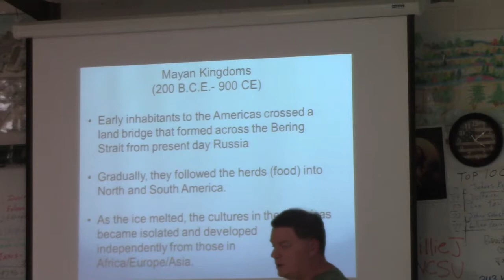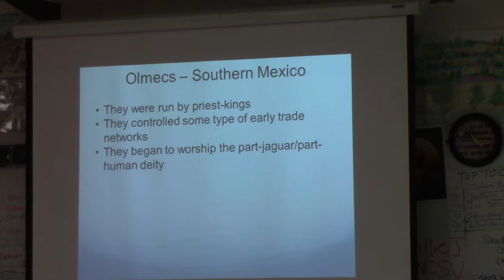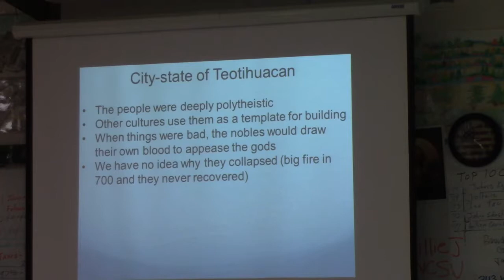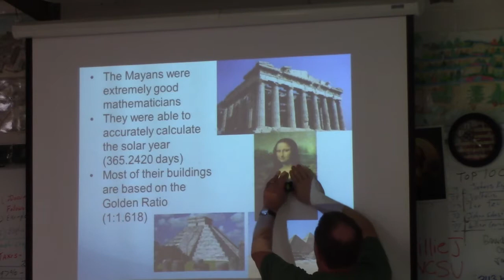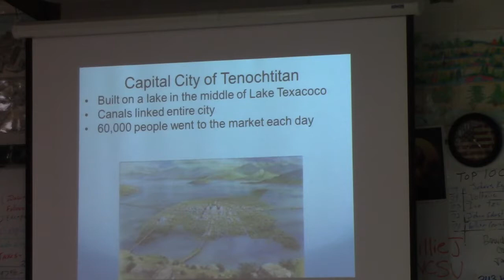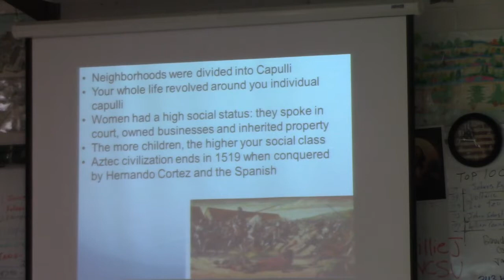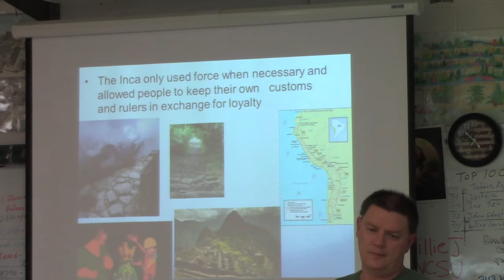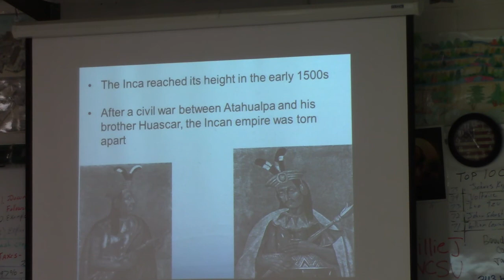AP World Review of the Middle and High Middle Ages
Quick Review of the Middle Ages from the Fall of Rome to the Renaissance and the Byzantine Empire